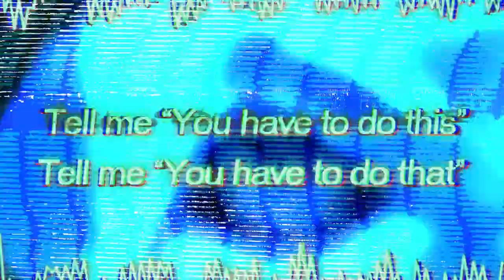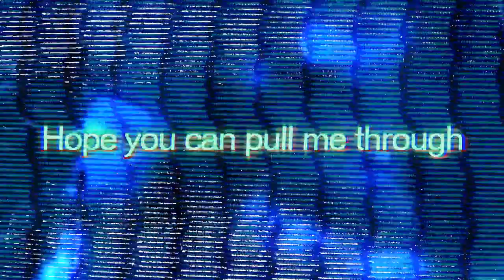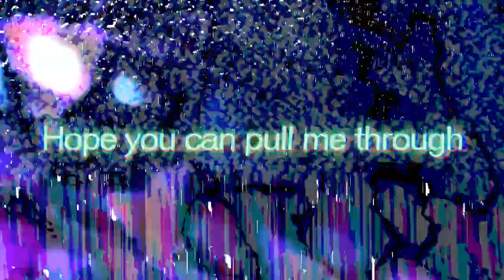SUNDOWN FROM SUMMER - Still Faith (OFFICIAL LYRICS VIDEO)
" Still Faith "
" No matter what anyone says about you. I'll still faith in you "

CREDITS
Lyrics : Artit Pojananon
Composer : Sundown From Summer
Music arrangement : Sundown From Summer
Producered by Sundown From Summer
Recorded at New Hunter Studio
Recorded & edited by Thanathip Moha
Mixed & Mastered by New Hunter Studio

Lyrics Video by Artit Pojananon
Special Thank : Let It Beer

LYRICS
If you want a death count
Write it down. My name on the ground
Bring me into fusing that crowd
Like you ever take out
One two, making some frame
Even you don’t know her name
Pretend to be playing your game
I don’t accept, for any blame

Tell me you have to do this
Tell me you have to do that
Confusion in my brain gain to exploding
I know I have to pain. My brain is disrupted

I have faith in you.
Hope you can pull me through
Cuz I fall in love falling in you
Only one

Kick drum near you is so loud
I don’t know what you talk about
Keep your mount, I'm so okay
Care for your day before you get K
Fucking you are silly?
What do you know about me
Stand still and let me free
So NBD, don’t mess with me

Only one

You see what I've seen
Think about what i mean
Then you will know me
All My feeling

Only one